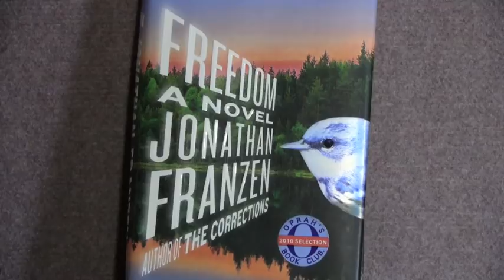Delaware Riverkeeper video "Canaries in the Creek".m4v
In this Delaware Riverkeeper video experts discuss the impact of natural gas drilling called "fracking" on an endangered species that calls the Delaware River Watershed home.